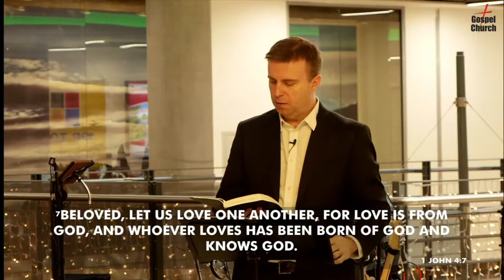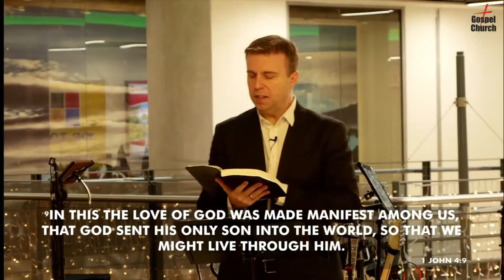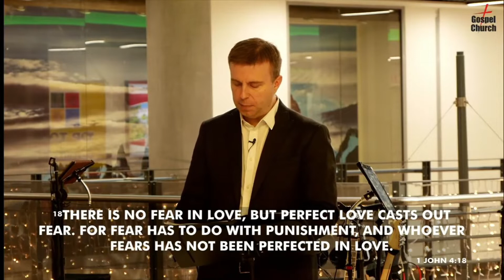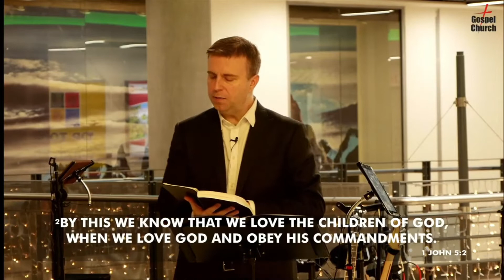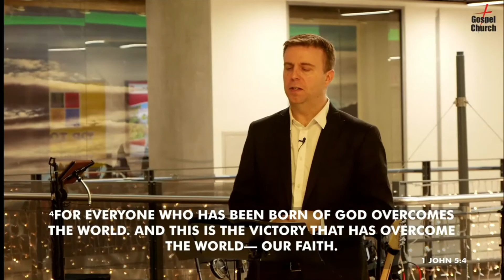"Loving God is Easy" Sermon by Pastor Clint Kirby | November 28, 2021